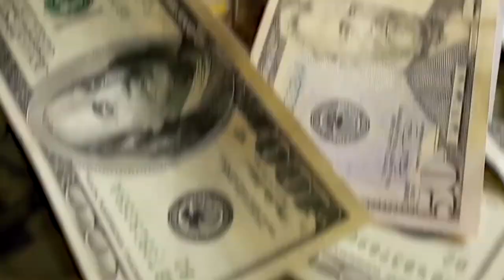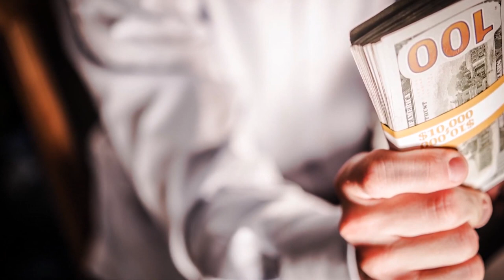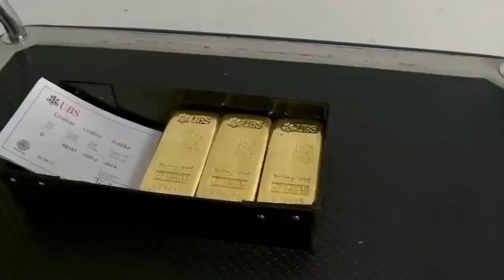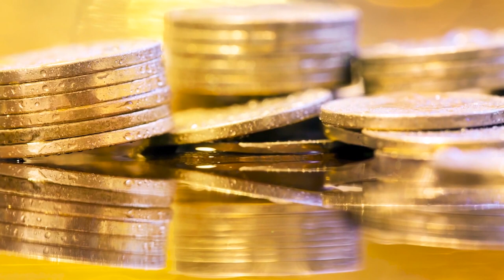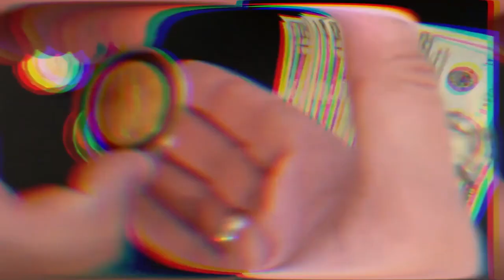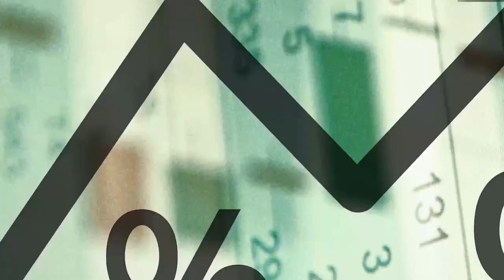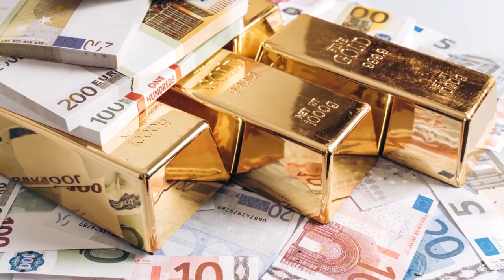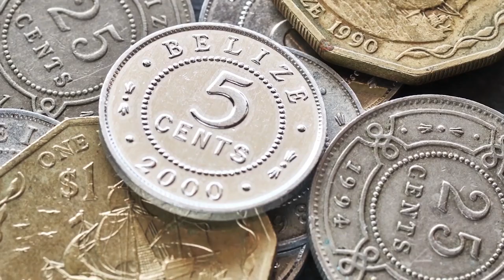Why Is Gold So Expensive And Important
You have probably heard someone say, “Gold is just a silly piece of rock and the only reason it’s expensive is that people like shiny things”.

It is relatively unexciting and useless compared to other metals and yet it demands a sky-high price.

We’re here to tell you that’s half-right. But there’s more to gold than just being a shiny rock. So why is the value of gold is skyrocketing? Why is it so expensive? Why is gold so important?And more importantly. Will gold still have value in the future? Firstly, let’s define “value”  For someone to have value, it must be useful to us in some way. For example, you would consider money valuable because you can exchange it for things that you want. In that same way, gold has value because it is: A physical store of value with a Unique purpose that Has long been used as a fair measurement for the exchange of goods and services. Fun fact: nobody can exactly tell when gold was discovered, but archaeologist has found traces of gold in ancient caves that date back to 40,000BC. Gold’s earliest uses and value were purely ornamental in the early civilizations because of its brilliance, color, and how easily it is to shape.

Of all the metals, gold is the easiest to work with; it can be found naturally as ‘dust’ or ‘nuggets’ and has a low melting point, making it easy to shape with basic tools at room temperatures. This was important in ancient times as they did not have advanced technology for complex metal works. Gold was mostly used as jewelry and art pieces – things that only the rich and royals owned. Naturally, early civilizations started to associate gold with gods and rulers, with powers, wealth, and beauty. Hence, gold was accepted, understood, and in-demand around the world as a rare commodity that was valued for its allure and functional properties.  Gold is durable (it doesn’t rust or tarnish), rare and malleable. This is how it came to be the basis of trade back in early civilizations. It was also portable and easy to measure and identify, making it the perfect medium for trade. The first gold coins were made in early Lydia (now western Turkey) in the 6th century BC. The idea of gold coins of uniform weight, size, and identity spread amongst kingdoms and was quickly adopted as de facto currency by civilizations.

French historian Fernand Braudel deemed gold importance(and silver) as the “lifeblood of Mediterranean trade in the 2nd millennium BC’’. It was traded simply by weight in the form of ingots (bars). Alas, gold gave rise to the earliest concept of money.

Gold, soft to the touch with a satisfying weight to hold, boasts some unique qualities compared to other metals, predominantly its indestructible nature and resilience. It is chemically inactive, meaning it is anti-corrosive and resistant enough to remain unchanged for thousands of years.
Gold’s everlasting abilities mean it takes unworldly forces to form. Theorists believe none of the gold that has ever been extracted was formed on earth and is instead the creation of exploding supernovas or form inside colliding neutron stars.  It is a good thermal and electrical conductor, it is ductile, meaning it can be stretched without breaking, and malleable to allow it to be spread into thin sheets without cracking. Just one gram of gold can be hammered out into a meter-wide sheet or pulled into a 165-meter-long wire.  Due to the softness of gold, it is often alloyed with harder metals like silver or copper to improve strength. The purity of gold is measured in carats, with 24 carats equal to 100% pure gold and 18-carats gold representing an alloy with silver-containing 750 parts gold per 1000.

The perceived value of gold has been gradually ingrained in the mind of society over thousands of years. The importance of gold in forging the world’s first coinage gave it a long-lasting role that saw the metal remain the backbone of the world’s currency markets until just 50 years ago. Original payment systems required physical units that could be exchanged between traders and merchants, and precious metals were perfect for the job. This meant goods could be traded in principle without the need for immediate delivery and acted as a mutually recognized unit of exchange that was directly comparable on a like-for-like basis. As mentioned, gold still holds intrinsic value due to its unique physical properties and as a portable store of value. Today, several other demands already central rail coating high gold prices.